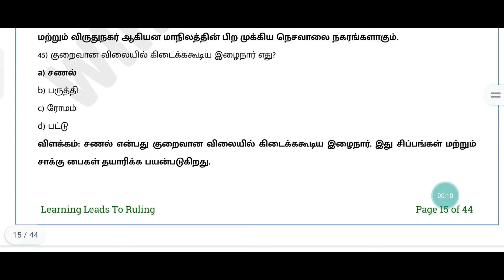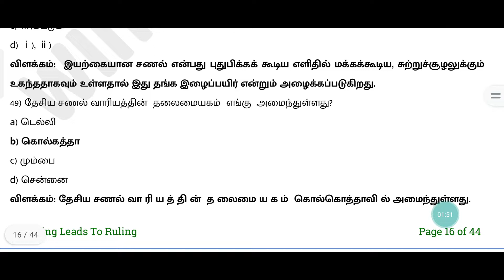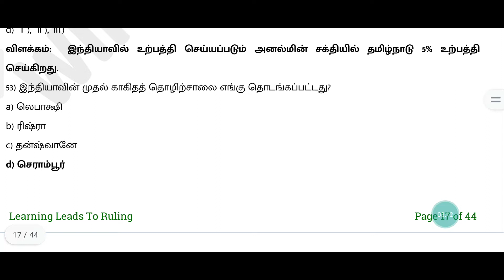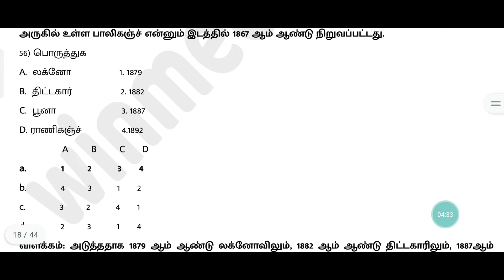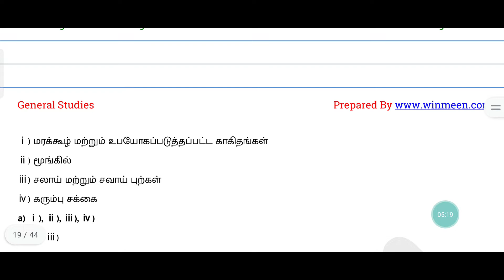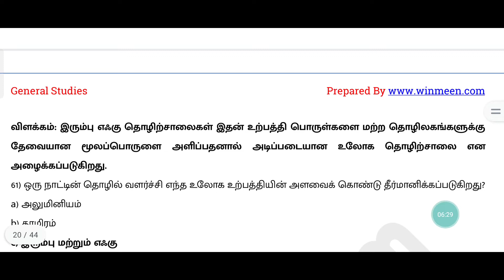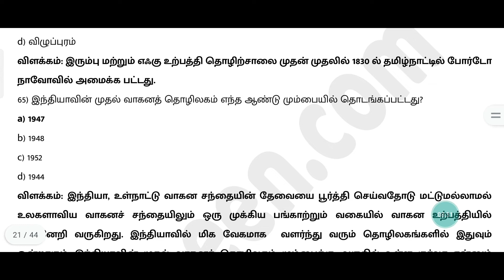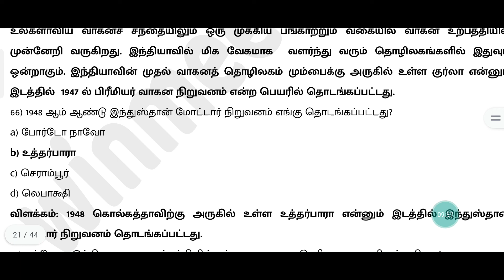வளங்கள் மற்றும் தொழிலகங்கள் Questions 10th Social Science Lesson 5 Part 3